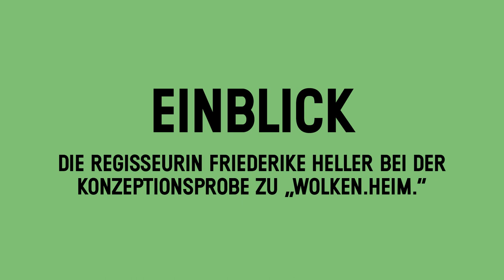Einblick: Friederike Heller beim Konzeptionsgespräch von WOLKEN.HEIM.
Wolken.Heim.
von Elfriede Jelinek
unter Verwendung des Epilogs "Und dann nach Hause"

Was zeichnet es aus, das Deutsche? Woraus speist sich ein Gefühl von Zugehörigkeit? In Wolken.Heim. beschwört ein Kollektiv aus vier Frauenstimmen beständig eine Gemeinschaft, erst vorsichtig spekulierend, dann fordernd: »Wir sind wir. Nur bei uns sind wir zuhaus.« Sie jonglieren mit längst überwunden geglaubten Begriffen und Ansichten von Heimat, Boden, Schuld und Nation und legen darin ein überzeitliches nationalistisches Gedankengut frei, das tief in den Generationen wurzelt.